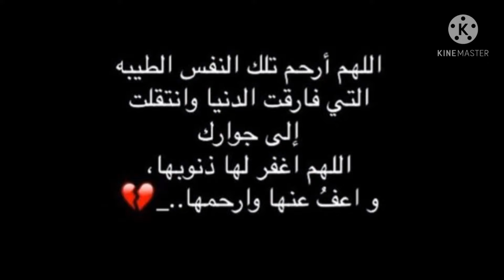هل لك سر عند الله ياام زياد اجمل اللحظات والذكريات بين ام زياد وكل اهلها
ام زيااد هي يوتيوبر مصرية اخواتها جميعا باليوتيوب
يوميات حمدي ووفاء
يوميات سحر ومحمود
الحاج جابر
حورات حسن ومحمد
فالدعاء لهم بالصبر والسلون
ويصبر امها وابواها واولادها وزوجها ان لله وانا اليه راجعون
الرجاء الدعاء  لها وقراءة الفاتحه علي روحها